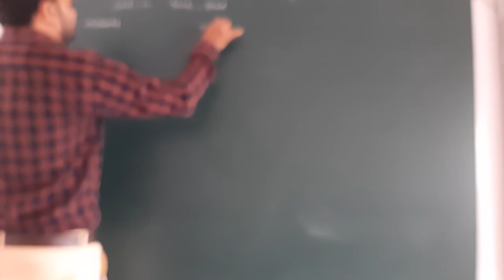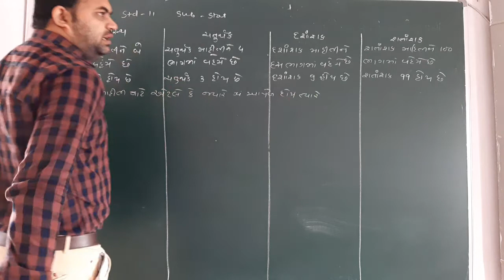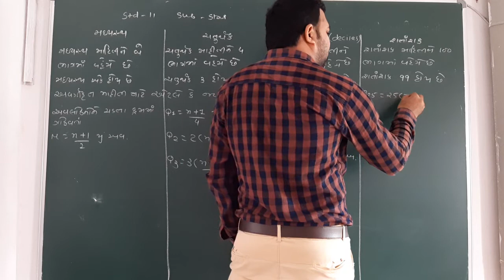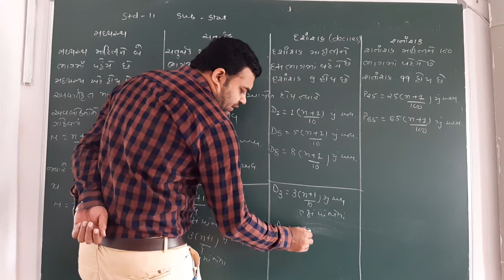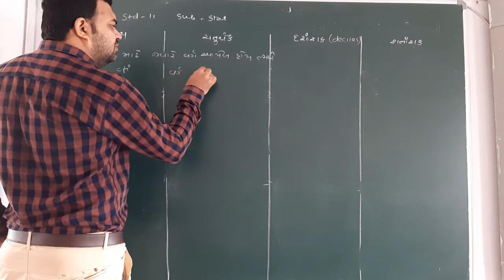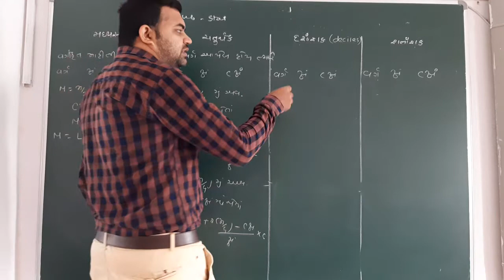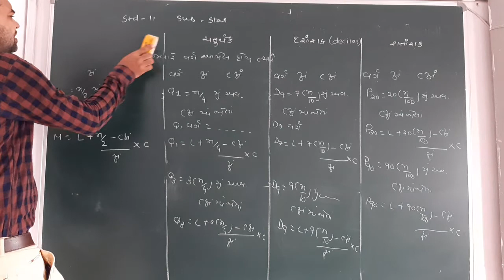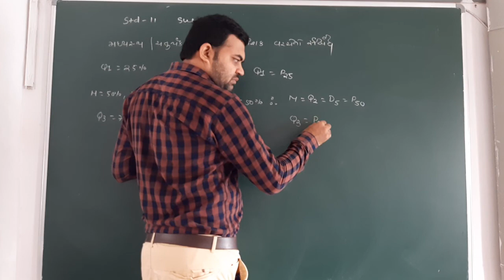GUJ MED STD 11 COM SUB STAT